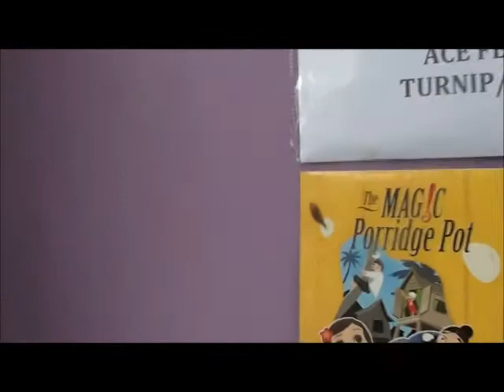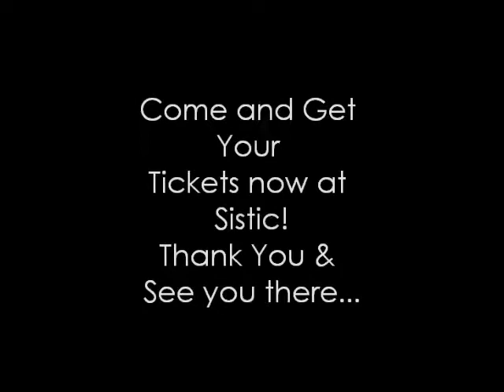ACE 2013 Teaser and Interview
Hi All, Check out Behind-The-Scene of ACE Festival 2013!!!

Dates: 20 May to 8 June 2013
Duration: Performances 55 minutes including meet and greet session. Workshops 45 minutes to 2 hours
Most suitable for: 3 to 14 years and families
Venue: Alliance Francaise Theatre, Sarkies Road

I Theatre is a world-class family focused theatre company for Singapore and the region. Always challenging the limits of local theatre and pushing it to greater heights, I Theatre has produced some of the most unforgettable family theatre Singapore and the region has seen -- Rainbow Fish, You Are Special, Wizard of Oz, Duck and Dive, The Arabian Nights and many more!

A small taster of the wonderful things to come in ACE! 2013, we present a very special double bill of shows for young and the young at heart, with a strong interactive element, and a lot of fun to be had -- two brand new "World Premiere" productions -- The Enormous Turnip, and The Magic Porridge Pot.

ACE! Festival was conceived with the aim of celebrating, promoting, inspiring and stimulating creativity and artistry in families and children aged 3 to 14, presenting a positive and top quality total arts experience using Singapore's finest talents and the best from the region and the rest of the world.
Since 2010, ACE! Festival has seen over 37,000 patrons, with even more enjoying the open non-ticketed events and workshops.